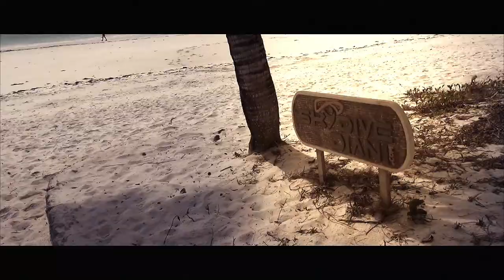Skydive Kenya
with Skydive Diani, 4000m over Indian Ocean. Diani Beach is located south of Mombasa (Kenyan coast)